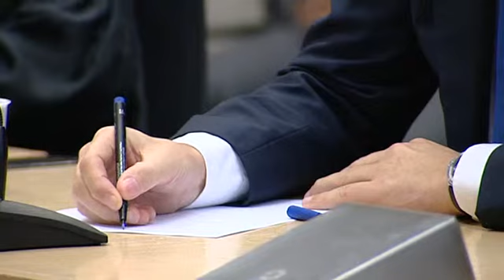WILDERS PROCES DAG 4-DEEL 2-RTL 12 10 2010.